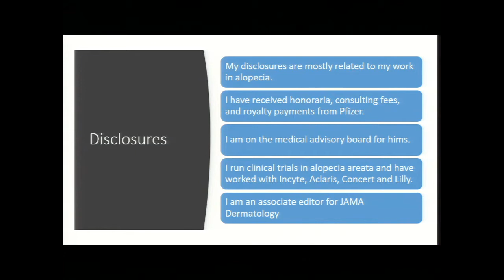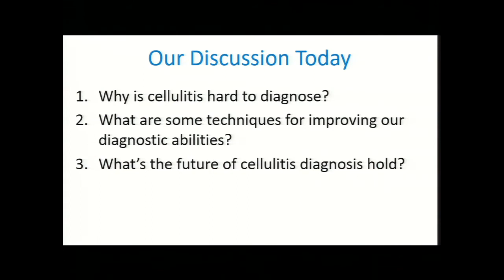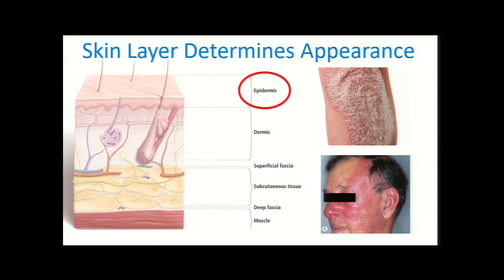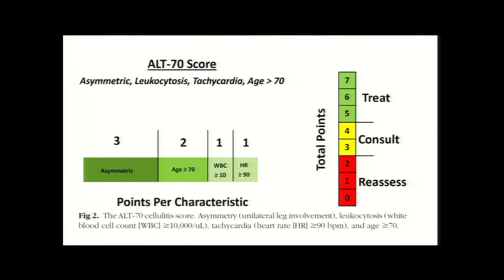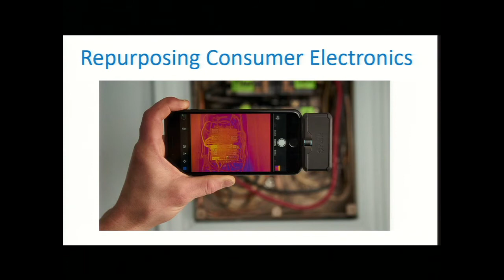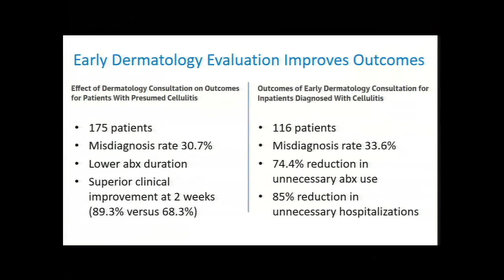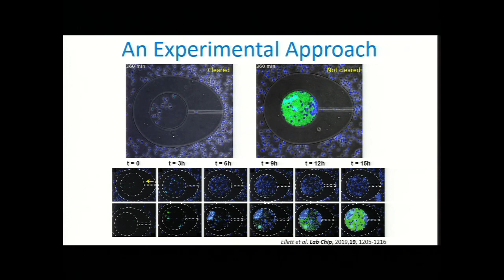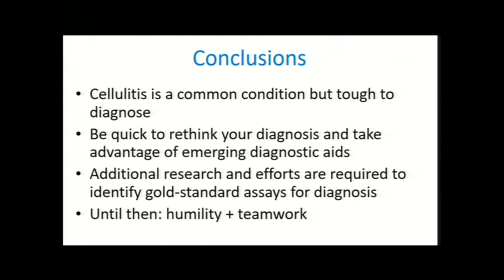UofL Dept. of Medicine Grand Rounds: Dr. Arash Mostaghimi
Arash Mostaghimi, M.D., MPA, MPH, Assistant Professor of Dermatology at Harvard Medical School, and Director, Dermatology Inpatient Service and Co-Director, Complex Medical Dermatology Fellowship Program at Brigham and Women's Hospital, presented "The Red Leg Demystified: An Update on Cellulitis" at University of Louisville Department of Medicine Grand Rounds on November 14, 2019.

Dr. Mostaghimi's talk focused on describing the epidemiology of cellulitis and its misdiagnosis in the United States, identifying strategies for improved recognition of cellulitis mimickers, and assessing emerging diagnostic aids and assays for the diagnosis of cellulitis.

Presented by the UofL Division of Dermatology.